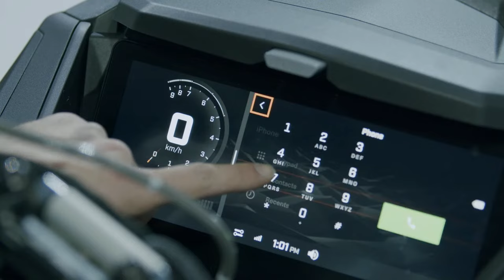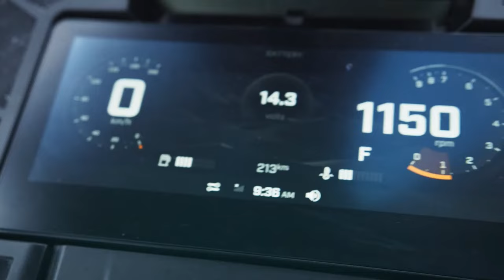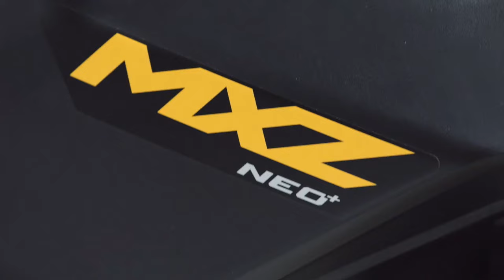2023 Ski-Doo Lineup Reveal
The 2023 Ski-Doo Lineup is revealed Monday, February 14th, 2pm EST. Save the Date!